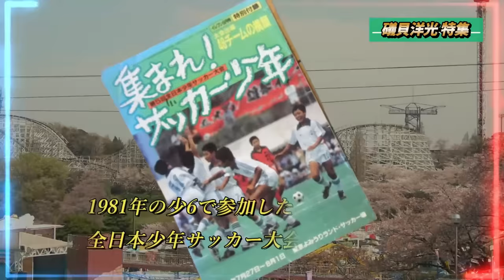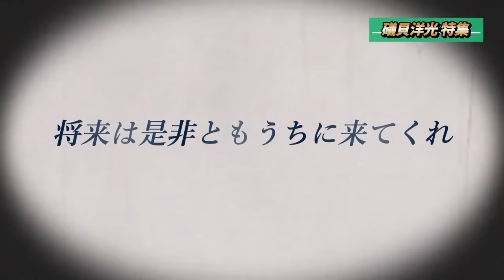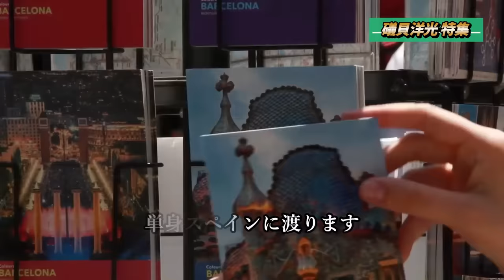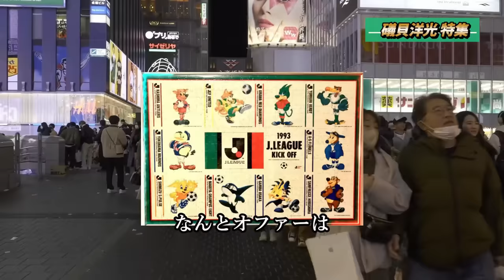礒貝洋光 日本サッカー史に残る逸材だったよくわかる動画！天才の中の天才 フリーキック&スーパープレー集 Jリーグ 日本代表 高校サッカー【小野伸二 久保建英】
小野伸二や中村俊輔よりも、センスと技術だけなら上だと云われた天才・礒貝洋光。
久保建英に三笘薫と日本にも世界を脅かすスターが今日、続々誕生してきましたが、時代が時代だったら礒貝もそれなりのプレーを魅せてくれたんじゃないかとおじさんのサッカーファンは夢見てしまうものです。
美しいフリーキックにスルーパス……数々の証言を交えながら礒貝洋光の半生を追いかけます。

無能ではない鬼の森保采配【戦術分析】限界と見えた到達点 日本vsドイツ スペイン クロアチア●サッカーワールドカップ カタール PK戦【三笘薫 堂安律 久保建英】⇒

0:00 オープニング
0:39 礒貝洋光 ヒストリー

ASIAN KUNG-FU FOOTBALL